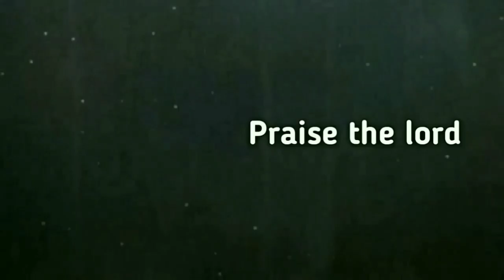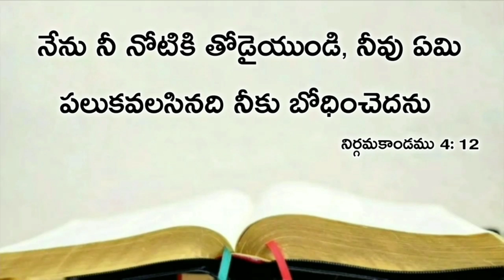Today's promise 21.05.2020